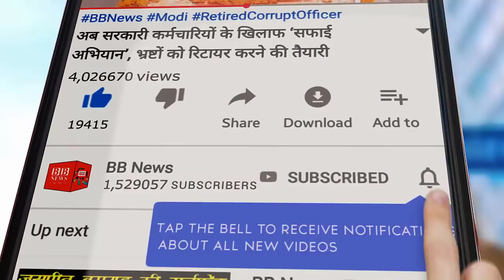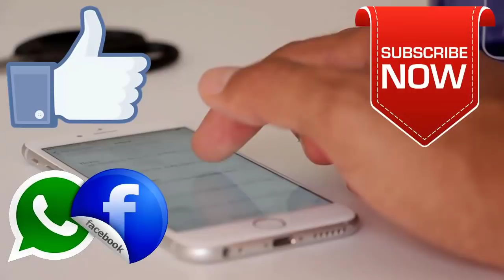24 साल के लड़के ने 81 साल की महिला से की शादी, वजह जान हैरान रह जायेंगे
You must have heard stories about weddings. You must have seen many couples during weddings who have age gap. Many times, people marry their older partner in the money affair.

But today we are going to tell you an incident in which a 24-year-old girl got married to her 81-year-old grandmother and the reason behind it is not money but something else which will surprise you. Let us know about this incident.

According to DailyMail's report, a 24-year-old boy in Ukraine surprised everyone by marrying a 81-year-old woman. The man named Alexandre Kondratuke married his 81-year-old grandmother in a relationship. Actually, the boy did this to avoid being enlisted in the army. The matter remains a matter of discussion on social media and the boy is also being criticized a lot, but legally he has not made any mistake.

BB NEWS!!